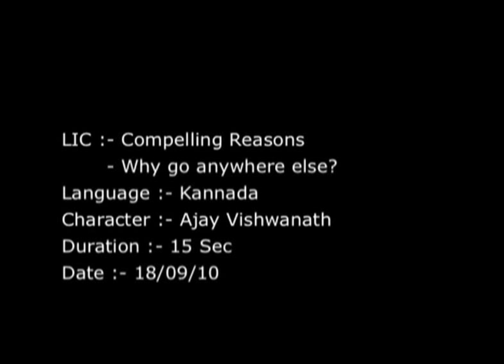LIC - Why go anywhere else? (Kannada)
Featuring Ajay Vishwanath